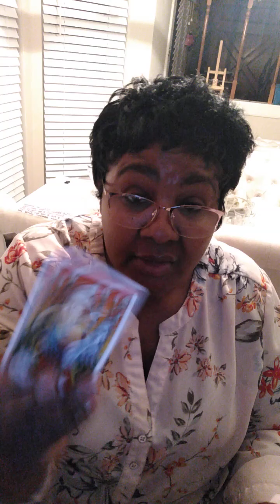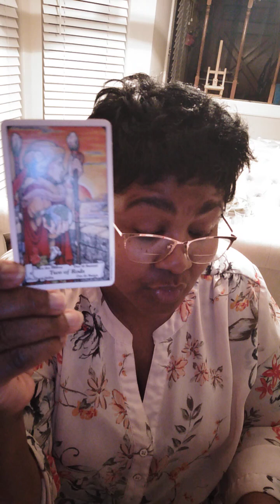MIDNIGHT MESSAGE: LIBRA "Big Gorilla Energy"- 😱😱Bobby Brown Energy💰